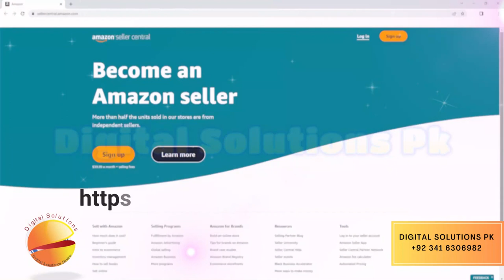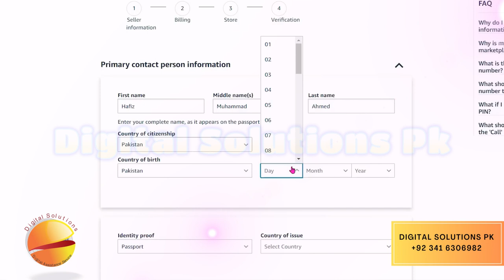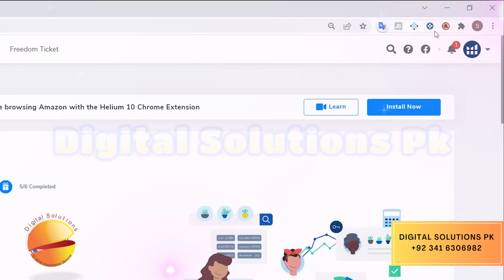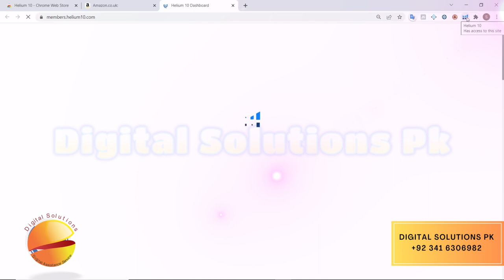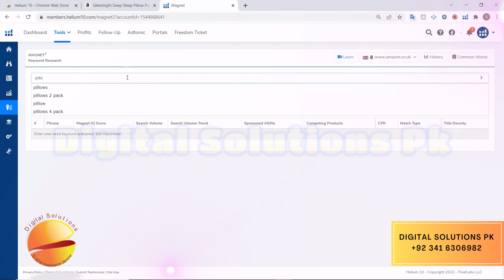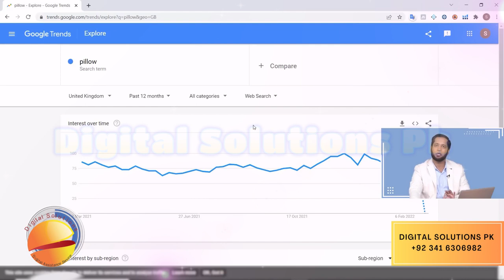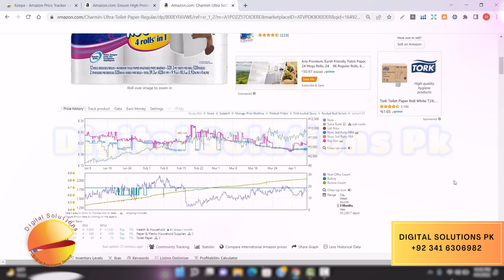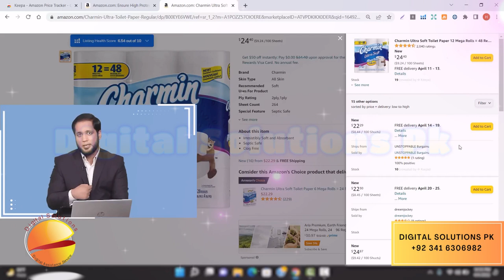Class 2 | Amazon Virtual Assistant || DigitalSolutionsPk || Urdu/Hindi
The Purpose of creating this Youtube content is only Educational & for Learning.

This Video will be covering the Following Topics in detail.
amazon ID Creation: Required Documents for ID Creation
Amazon ID Creation: Step by step Guide for ID Creation
Amazon ID Creation: What is Child Account and its ID Creation?
Interpretations to Product Research Tools: How to Hunt a Product (General idea about Tools)
Interpretations to Product Research Tools: Understanding of Helium 10
Interpretations to Product Research Tools: Understanding of Jungle Scout
Interpretations to Product Research Tools: Understanding of Google trend for Seasonality Checking
Interpretations to Product Research Tools: Understanding of KEEPA